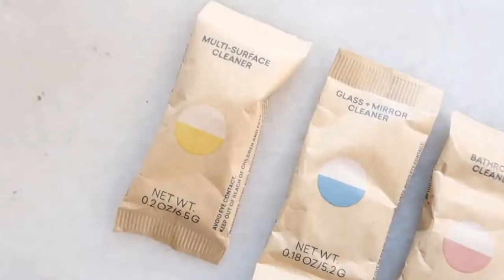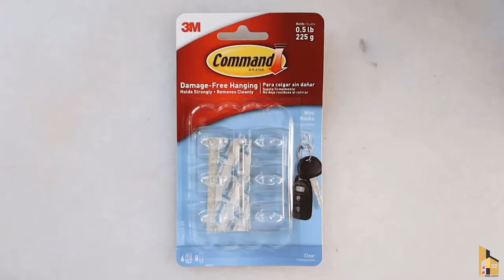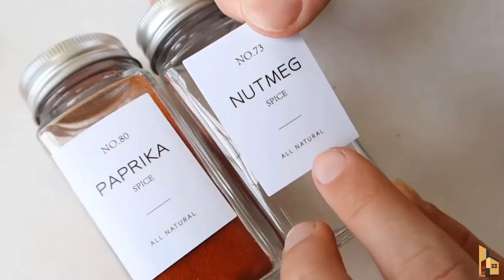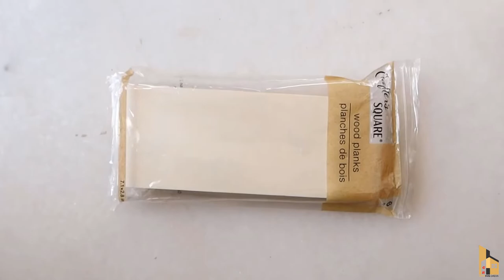🏘️💒Amazon kitchen organizer & Amazon Kitchen Products - Gr liton Home Gadgets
1. My YouTube Channel [JONOTAR KOMMOTHRIO]
2. My YouTube Channel [Leonardo Meditation]
3. My YouTube Channel [Al-Quraner Alo tv 2021]
4. My YouTube Channel [Gr Tours]
5. My YouTube Channel [Gr liton Home Gadgets]
6. My YouTube Channel [Gr liton Free Mesic]

Gr liton
Freelancer liton
Foreigner's Blue
Fast Photo Editing Service